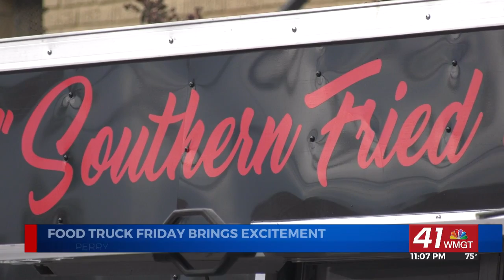Perry Celebrates Food Truck Friday